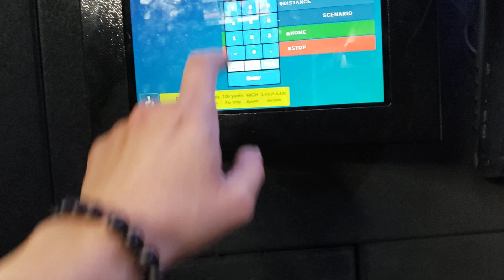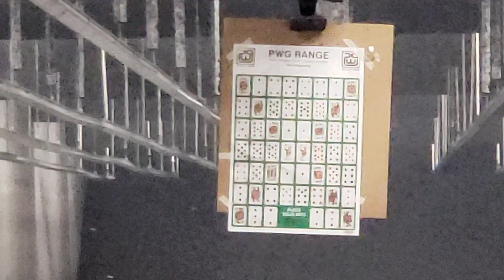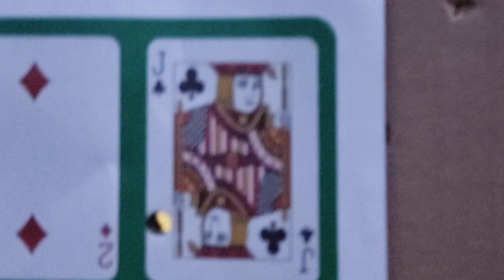December 22, 2022(5)